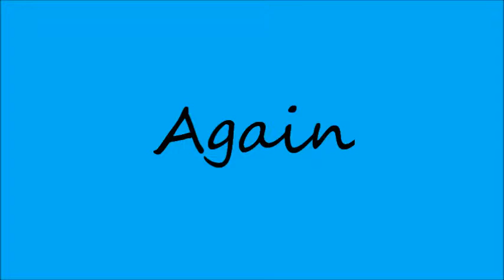Awesome Chainreaction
The Chainreaction of my friends, Lisa, George and Wouter.
I've edited it and posted it on my channel.